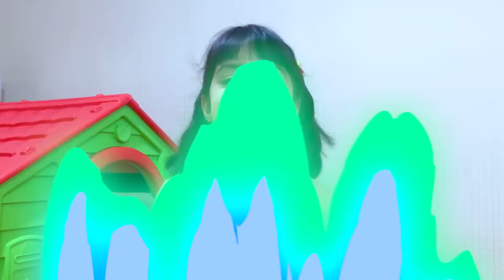Ashu as mom Pretends caring for Child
Ashu wants to be a mom and takes care of her as a child. Ashu gets her mum food, dresses and plays with her like a baby. The baby mom cries for toys and new dresses. story about a mum and child.